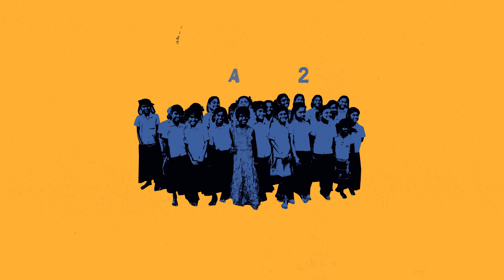RETROSPECTIVE 2020 : une année d'actions éducatives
Malgré la pandémie de COVID19, nos équipes aux quatre coins du monde ont continué, tant bien que mal, à mener des actions éducatives auprès des populations les plus vulnérables et marginalisées.
Nous ne le répéterons jamais assez : l’Éducation change le monde ! Nous vous remercions de le changer avec nous !
Voici ce que nous avons pu réaliser en une année grâce à votre soutien. Merci !